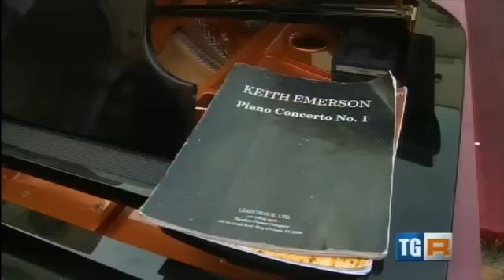Keith Emerson of Emerson Lake & Palmer RAI News Coverage of Palermo Classica Festival